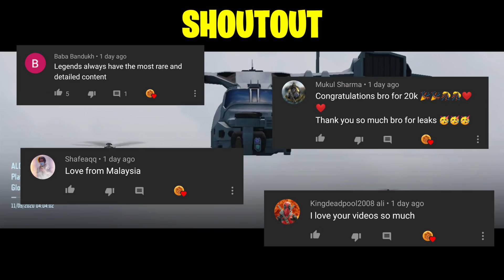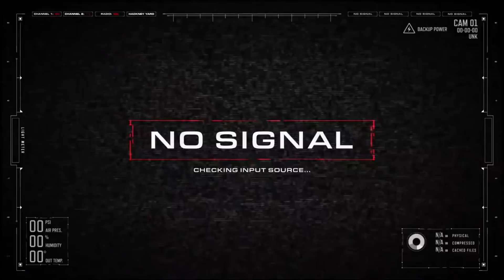CALL OF DUTY MOBILE SEASON 12 CONFIRMED LEAKS! (COD Mobile Season 12 Update Leaks)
Call of Duty Mobile Season 12 Leaks. COD Mobile Season 12 Update leaks.
Modern Warfare Ghost Skin & Captain Price Skin in Call of Duty Mobile Season 12, COD Mobile Season 12 Battle Pass Leaks, NEW AGR556 (AUG) SMG Gun, Ballistic Shield, COD Mobile Season 12 Night Mode, Hackney Yard Night Mode/Version, Call of duty mobile Season 12 new maps & Much More.